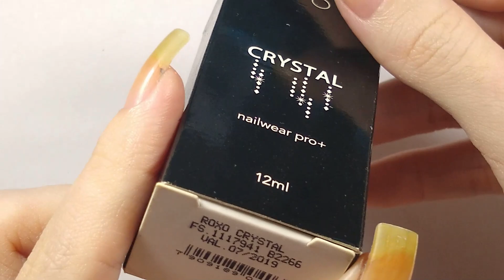Esmaltes Perfeitos pro Halloween | Unhas da Marie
Sei que nem todo mundo ama um halloween chamativo por isso escolhi três esmaltes pra vocês se inspirarem que super combinam com a época.

Esmaltes usados:
-Maçã Verde da Maria Pomposa
-2 em 1 roxo da Ludurana
-Night Flight da Masura
-Roxo Crystal da Avon